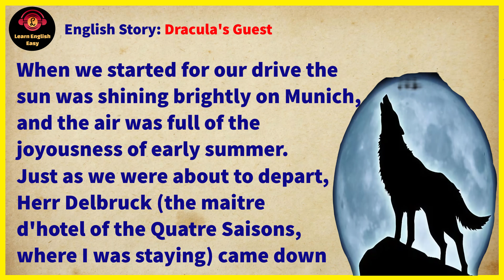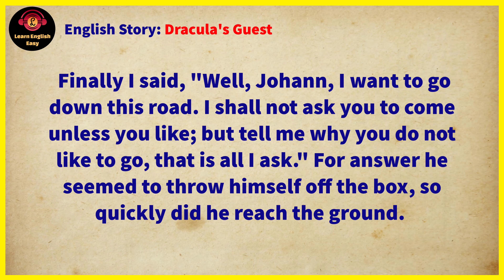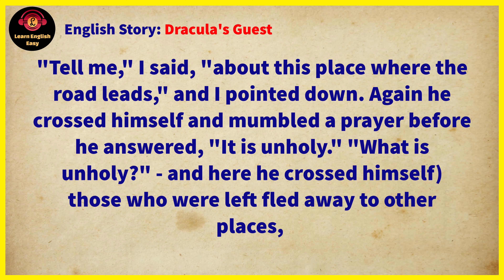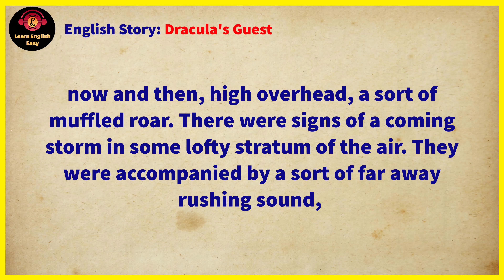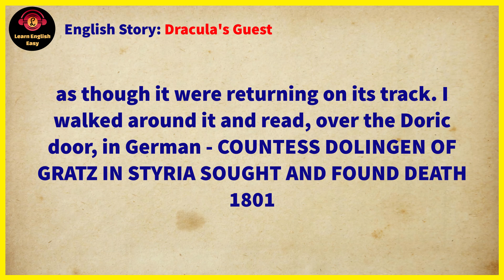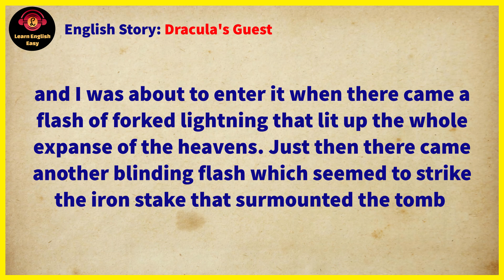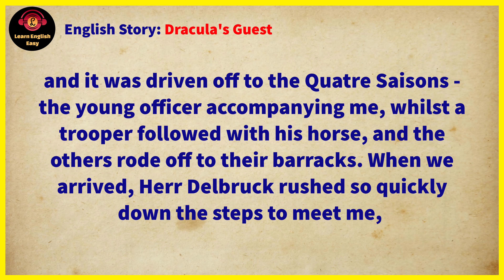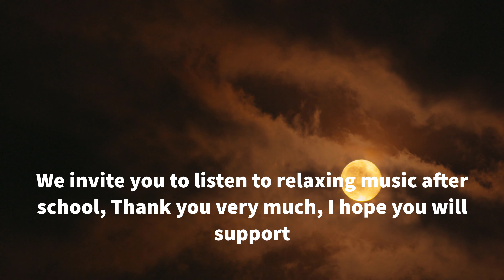Learn English through story ★ Level 2 - Dracula's Guest | Learn English Easy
story level: pre-intermediate
Audio book with subtitle
Dracula's Guest by Antoinette Moses

🔰 Dracula's Guest story. Sooner or later everybody leaves the house where they grew up. They have to deal up with many things. If you are going to be an exchange student or just move and live with other people, you should know which conditions are comfortable for you and declare them in advance. Then you will be able to avoid awkward situations. The character of this story is a young foreign student. He entered the university in England. But he refused to live at the student hostel. He wanted comfort as he had in his native country. All he said in his requirements of the house was the availability of the desk in the bedroom. He moved to a house where a modern family lived. Their mother did not cook at all. There were only a fridge, a sandwich-making machine and a microwave in her kitchen. The family ate a frozen pizza during the day.

Timestamps to follow chapters:
00:00 Into
00:07 Start story
15:55 End story